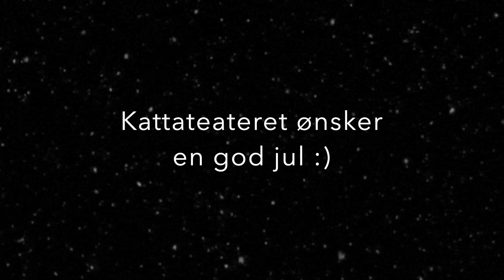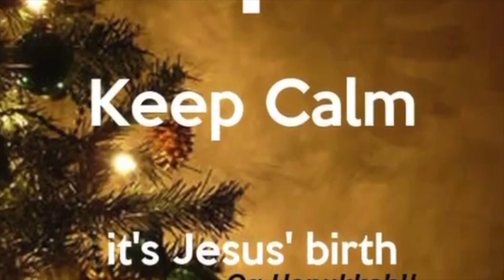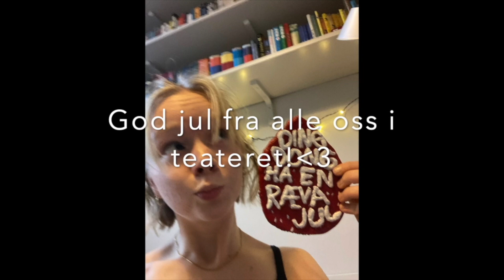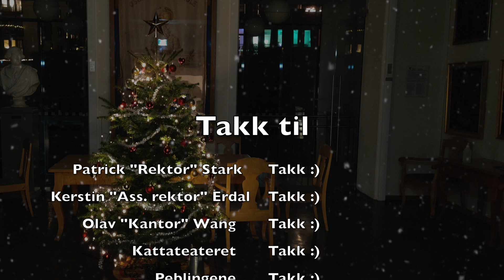Julehilsen fra Katta 2020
Når vi ikke kunne samles til en fellers juleavslutning, laget vi en digital. Peblingene, Kattastrofen, Kattateateret og rektor medvirker.